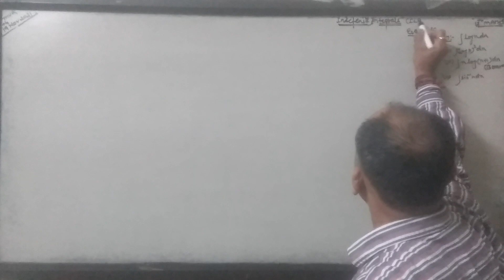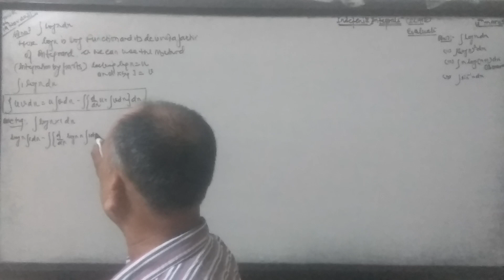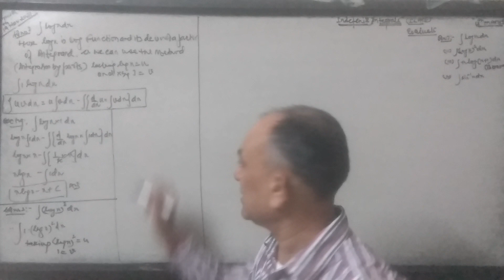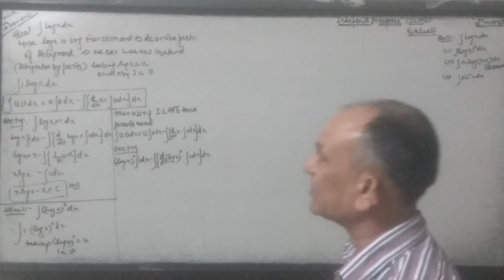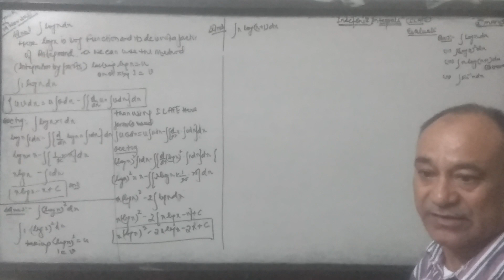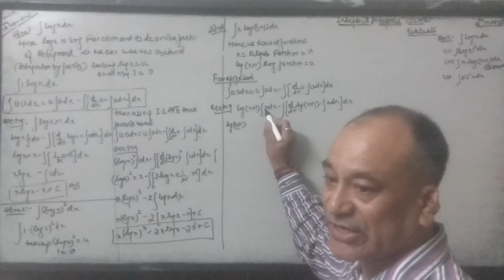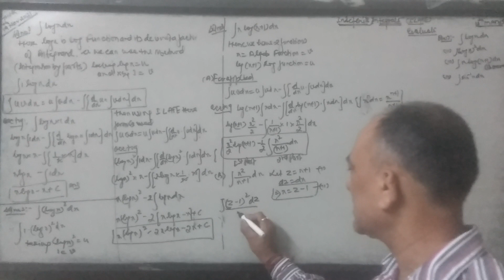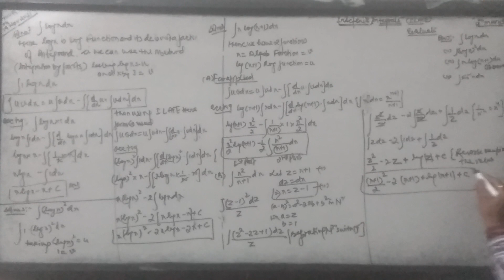Indefinite Integrals,12th class (ILATE) part 4.